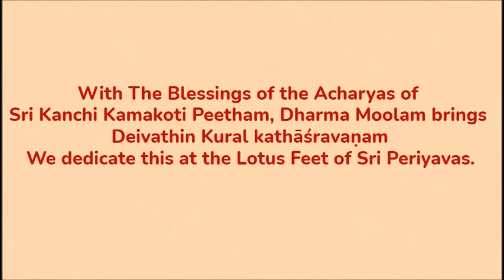Sri Adi Shankaracharya charitam - Sri Adi Shankara's last service to His mother Aryamba - part 9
With The Blessings of the Acharyas of Sri Kanchi Kamakoti Peetham, Dharma Moolam brings Sri Adi Shankaracharya charitam -Sri Adi Shankara's last service to His mother Aryamba & Padmapada's Panchapadika - Part 9. Sri Shankara charitam continues with stories of Sri Adi Shankara's last service to His mother Aryamba, Padmapadacharya completing "Panchapadika" - explanation of
Sri Shankara's Brahmasutra bhashya & his pilgrimage to Rameshwaram.